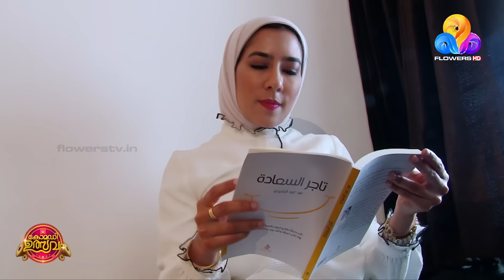അറബിപ്പൊന്നിന്റെ നാട്ടിൽ നിന്നെത്തി മലയാളം പറഞ്ഞ് കുവൈറ്റ് സുന്ദരി മറിയം അബ്‌ദുള്ള